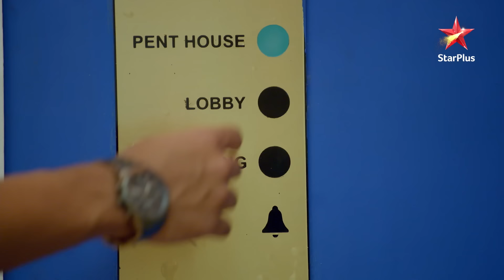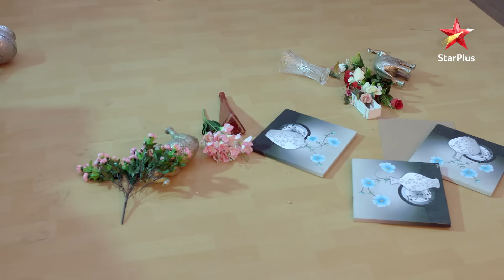Nazar - Season 1 | Episode - 312 - Part 2